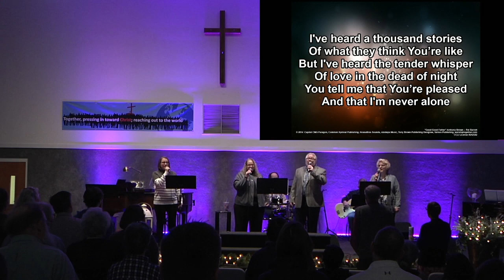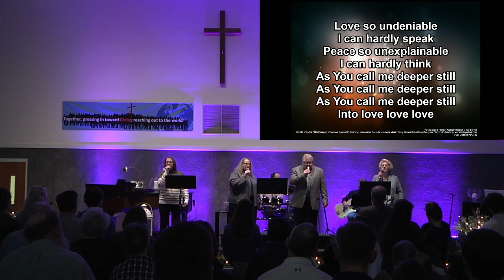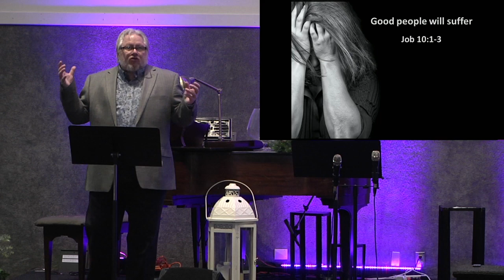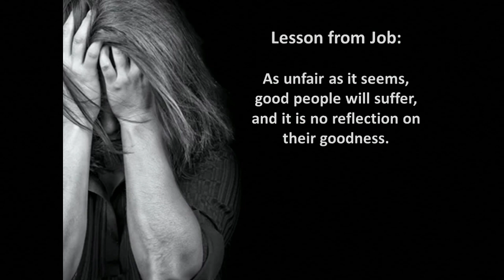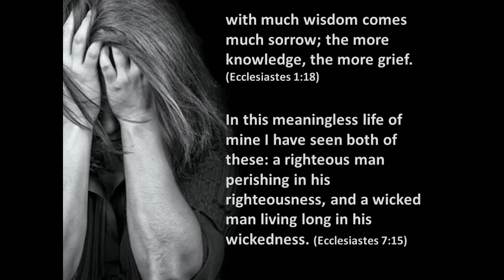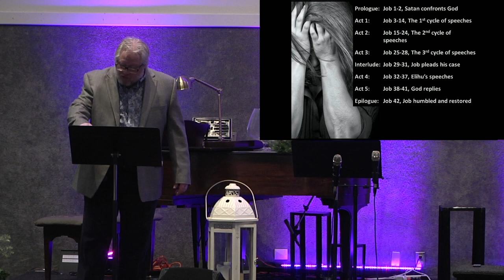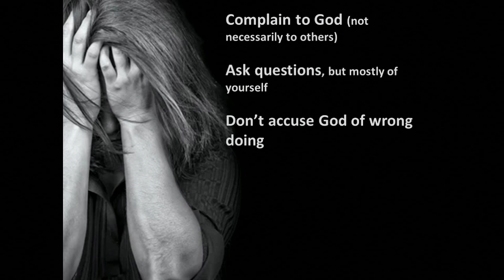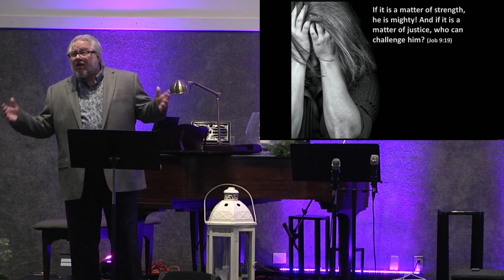Job | New Series | "Good People Will Suffer" | Job 10:1-3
“Good People Will Suffer”
Job 10:1-3
We know God is just. And yet He does things that seem unfair. What do you think is the difference between fairness and justice?

As unfair as it seems, good people will suffer, and it is no reflection on their goodness.

Who are the good people you know who have suffered significantly? Did any of them inspire a crisis of faith in you?

Sometimes it’s easy to rationalize suffering persecution, but what about just plain pain, illness, and emotional distress like depression? Does this kind of suffering on behalf of Christians make sense to you?

What is the difference between questioning God in doubt and questioning God in faith?